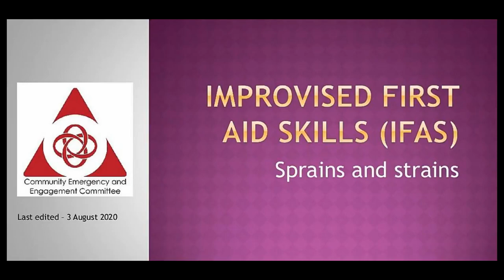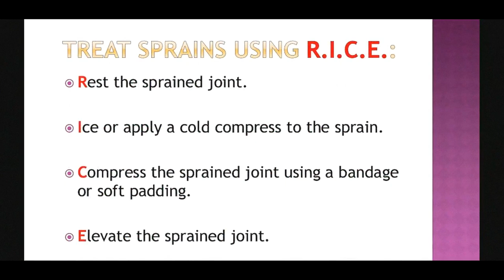Improvised First Aid Skills (IFAS) – Sprains and Strains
How to use everyday items to treat a sprained leg during medical emergency.